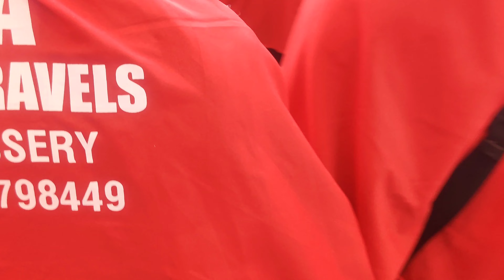Kaaba Akhr Kar Pohnch Gay 🥹🕋 | Kaaba Vlog